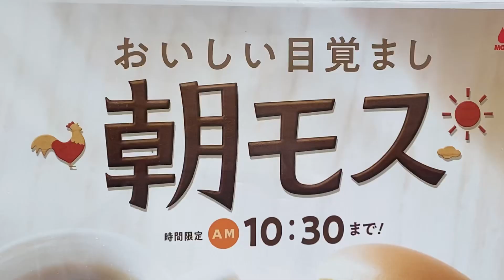モスバーガー 岡崎大西店(朝モス)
モスバーガーで朝モーニングしました。お値段も手頃で美味しかったです。